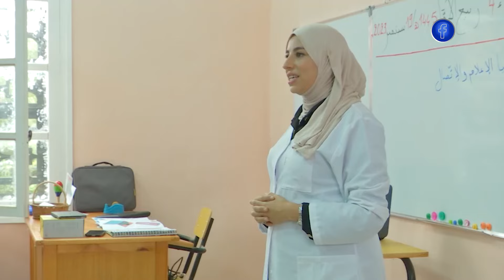تحضيرا للدخول المدرسي المقبل..اقبال على الدروس الخصوصية قبل استئناف الدراسة